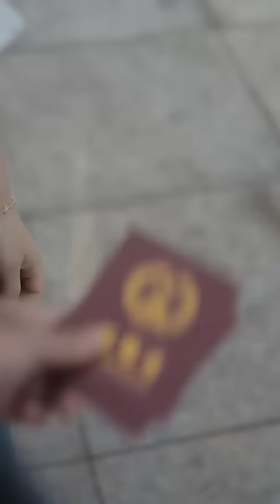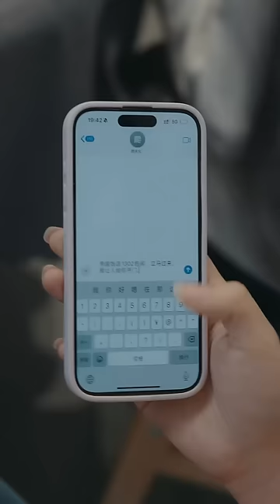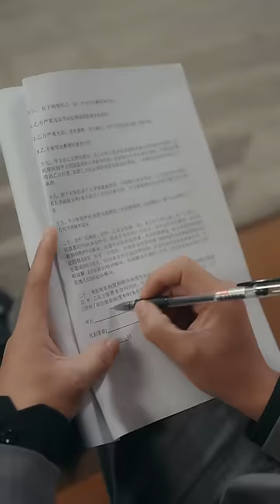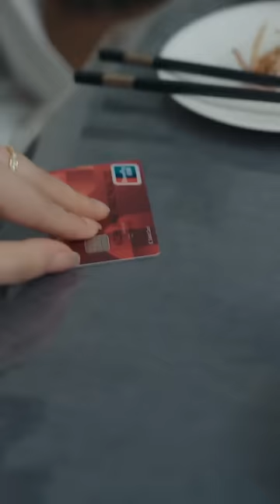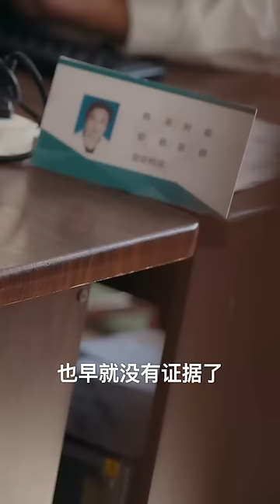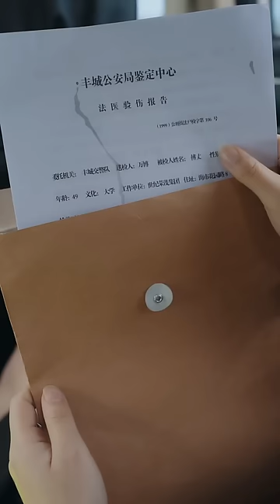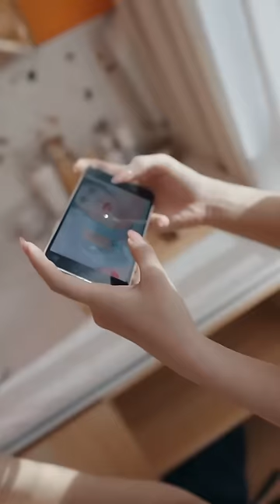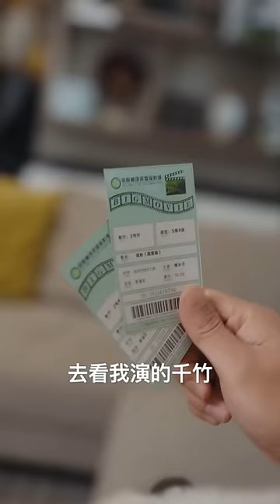這男人咋這麼不通情理? # 最新熱門短劇推薦